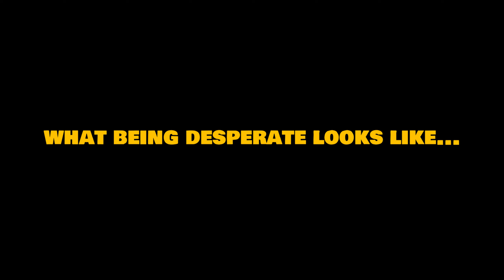When Making The Widest Rocket Goes Wrong...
I tried to build the world's widest rocket... Now I can see why no one have done it before.